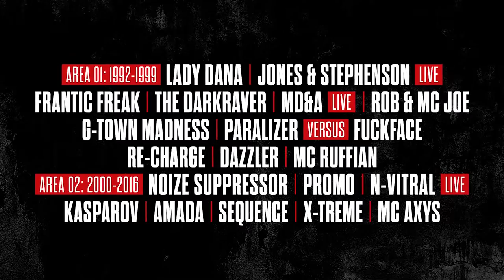Trailer - Ghosttown 2016